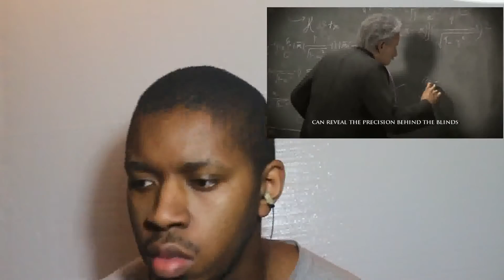Dan Bull Epic Civilzation Rap